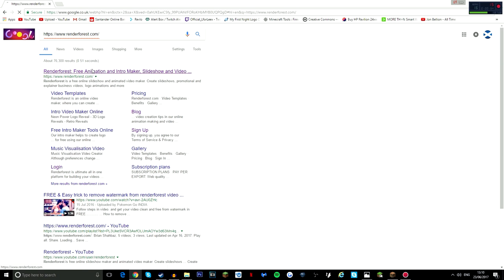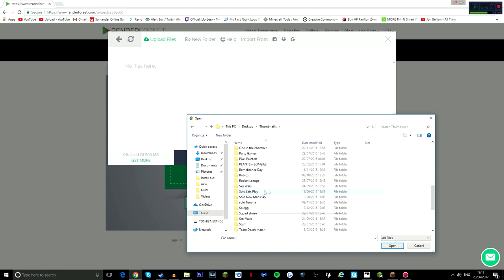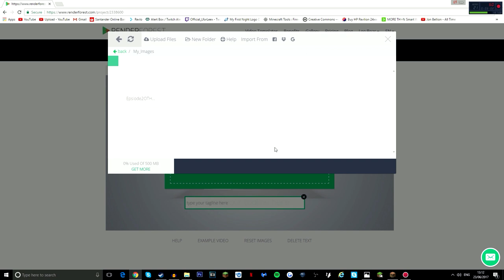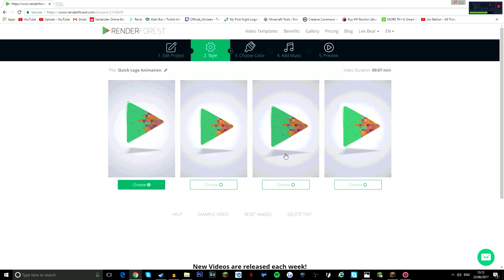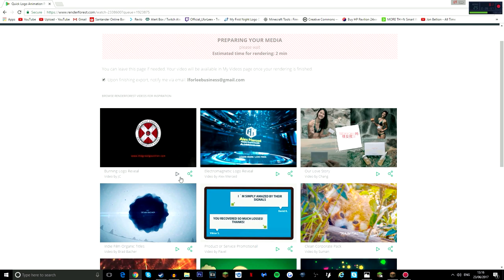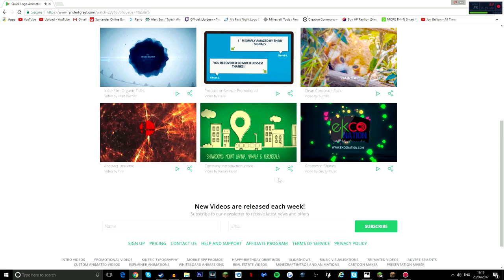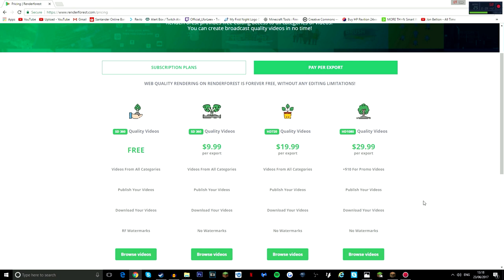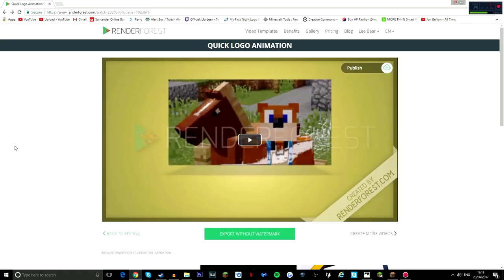Render Forrest - Make Professional Youtube Intros - FOR FREE!!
Hello everyone. Today im going to be reviewing and giving a tutorial on how you can make video intros for free at a professional stranded. Hope you enjoy:)